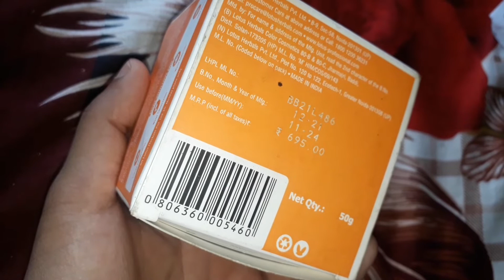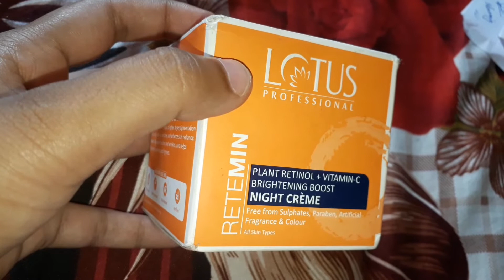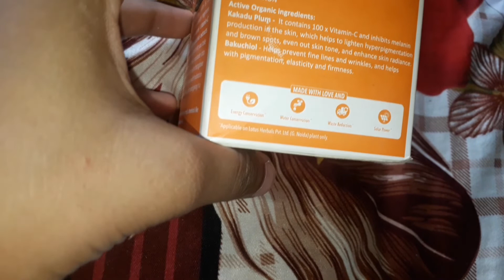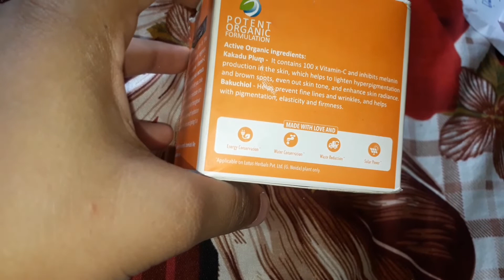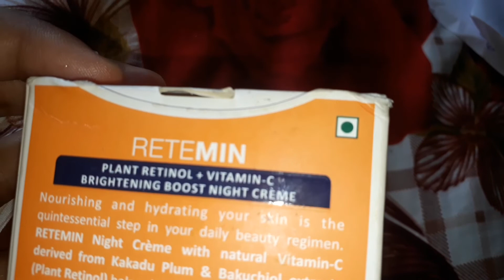Lotus Professional Retemin Night cream Review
Product used in the video

1) Buy our Mic BOYA BY-M1 Pro
2) Buy DJI Pocket 2 Camera

Listen to your favourite books on Audible: